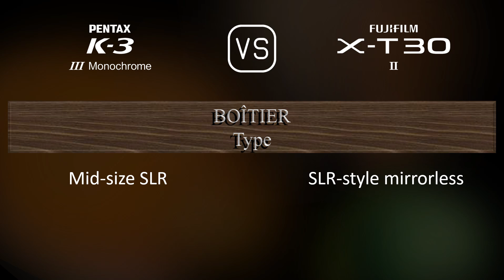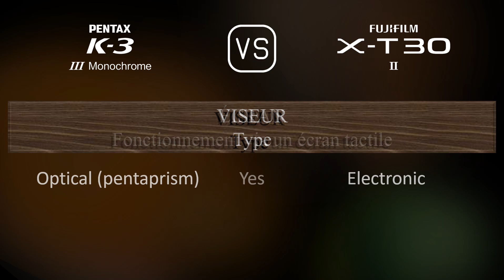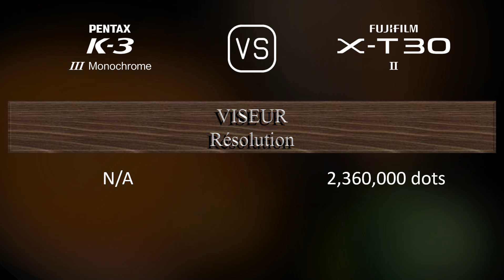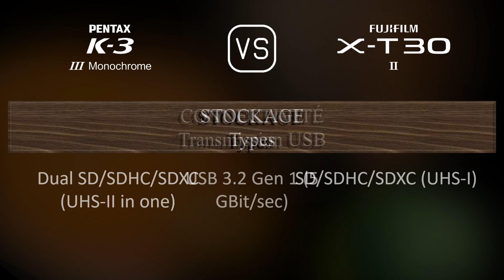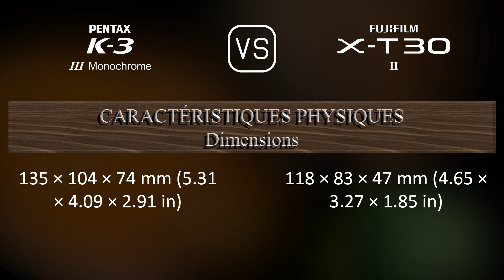Pentax K-3 Mark III Monochrome vs. Fujifilm X-T30 II: Une Comparaison de Caractéristiques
Cette vidéo fournit un aperçu des fonctionnalités du Pentax K-3 Mark III Monochrome et du Fujifilm X-T30 II dans une comparaison de caractéristiques (comparison of specifications).

00:25 LANCEMENT
00:33 BOÎTIER
00:40 CAPTEUR D'IMAGE
01:01 IMAGE
01:16 OPTIQUE ET MISE AU POINT
01:41 ÉCRAN
01:58 VISEUR
02:13 FONCTIONNALITÉS PHOTOGRAPHIQUES
03:06 FONCTIONNALITÉS VIDÉOGRAPHIQUES
03:20 STOCKAGE
03:24 CONNECTIVITÉ
03:49 CARACTÉRISTIQUES PHYSIQUES
04:07 AUTRES CARACTÉRISTIQUES